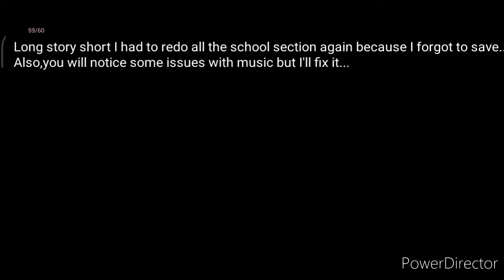"A new Silent Hill side" - Silent Hill 1 [part 5] (EPSXE Android)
From having to do the otherworld school to the music issues...A harsh playthrough...